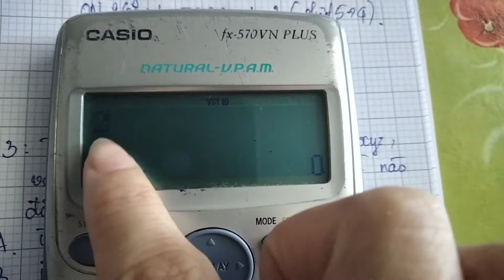BẤM MÁY TÍNH HÌNH TỌA ĐỘ OXYZ - TOÁN 12 - HÌNH HỌC KHÔNG GIAN OXYZ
OXYZBẤM MÁY TÍNH HÌNH TỌA ĐỘ OXYZ - TOÁN 12 - HÌNH HỌC KHÔNG GIAN OXYZ